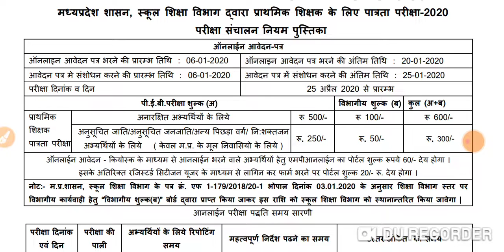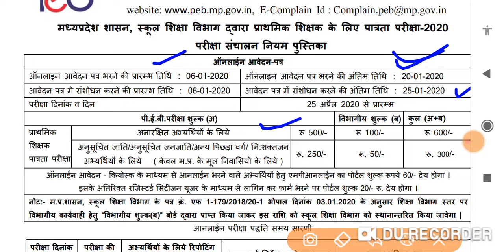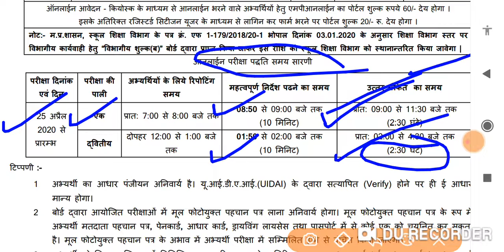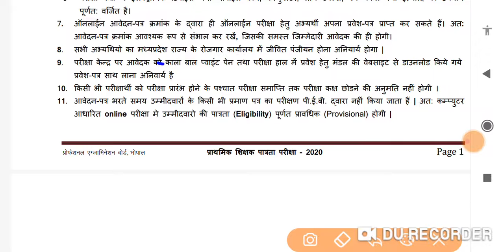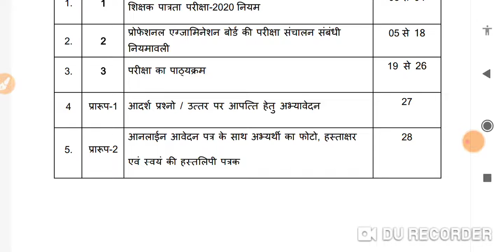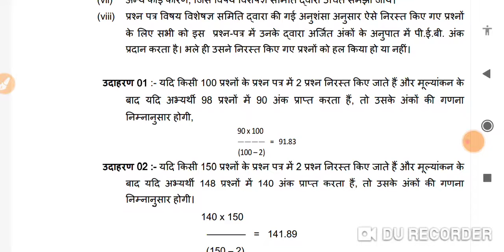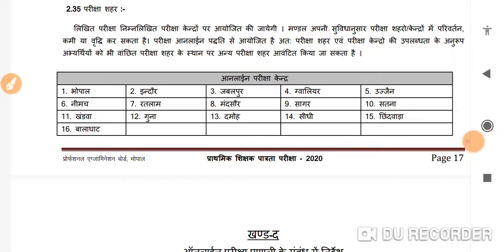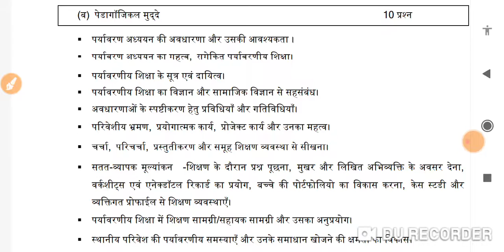Varg 3 notification out varg 3 vacancy 2019 mp l mp shikshak bharti l mp shikshak bharti latest new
शिक्षक_वर्ग_3_की_सम्पूर्ण_तैयारी | MPTET Varg 3 | MPTET Grade 3